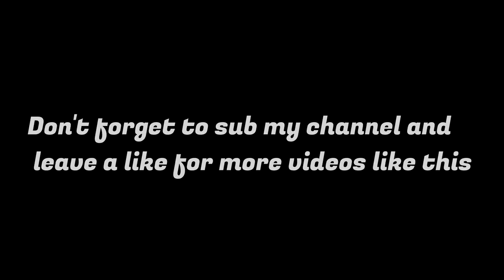SEEK AND DESTROY!! Cricket 1M Unguided Rocket Launcher Review- CROSSOUT Gameplay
Seek and Destroy!!! Today we gonna play with Cricket 1M from oldies goldies... It's cheap and deadly it has low PS. And when you combining it with Chameleon it turns to ultimate stealth destoyer. Game version is 0.9.0. Lay back and enjoy!!

CROSSOUT Craft•Ride• Destroy Free to Play MMO Action Game